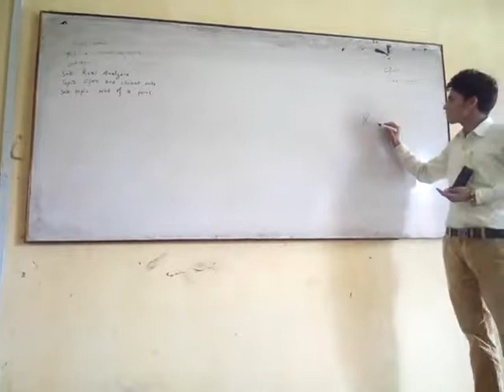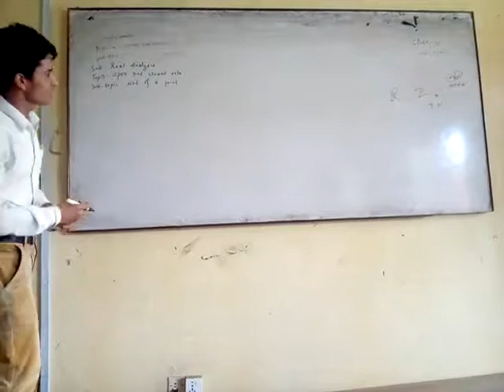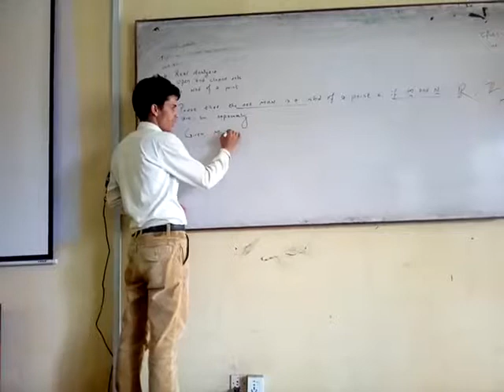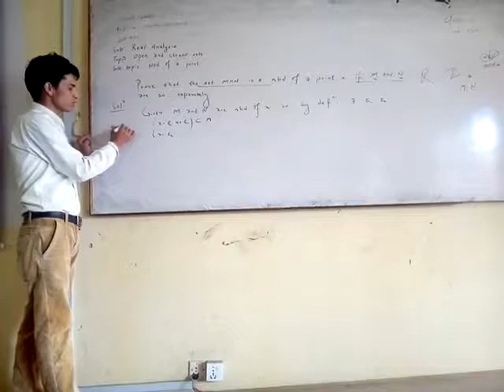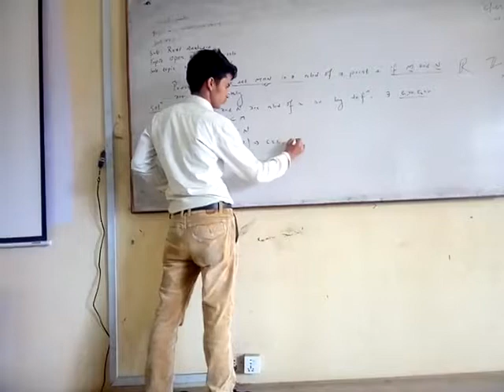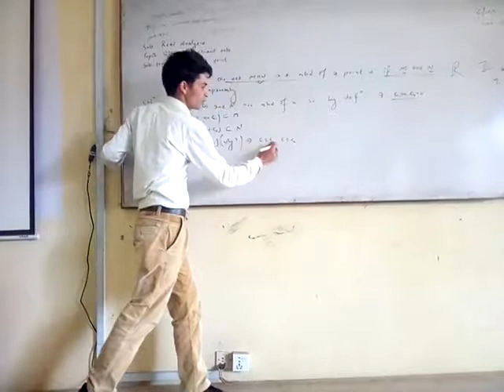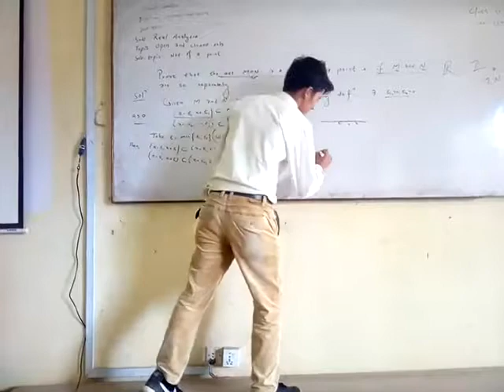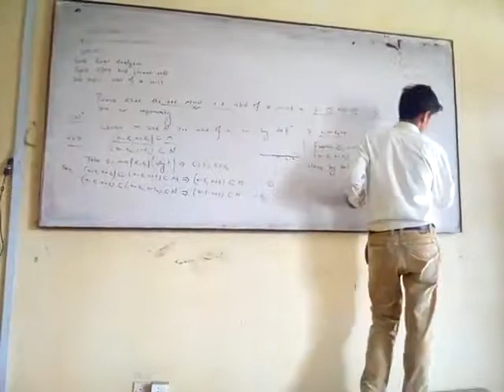prove that the set m n is nbd of a point x if mand n are so separately theorem of real analysis